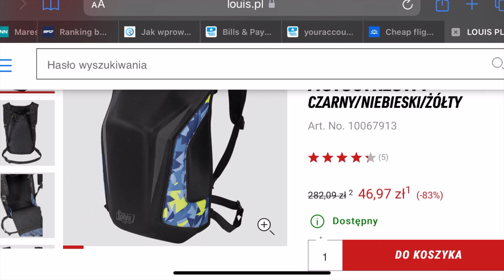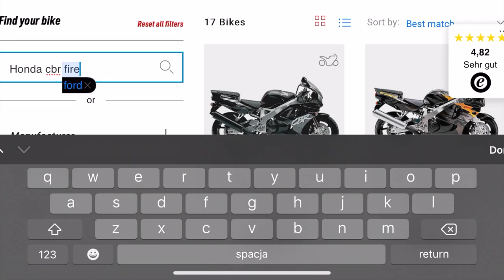Odc.79 Wymiana Oleju Honda CBR 900 RR Fireblade podstawowy serwis + sklep w którym kupuję akcesoria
Witam :) czas przygotować motorki do sezonu, więc wymieniam oleje filtry nagrywam, edytuję i to właściwie tyle. Pierwszy raz tak naprawdę robię serwis mojej Hondy CBR 900 RR z 1998 roku i sam jestem ciekawy jak mi to pójdzie. Pokaże wam również gdzie zamawiam artykuły i gdzie można sprawdzić sobie jakiej ilości oleju potrzebujemy do danego motocykla. Jeśli jesteście zainteresowani to zapraszam ;)

- 100% naturalne batony proteinowe w opakowaniu kompostowym ALL REAL NUTRITION